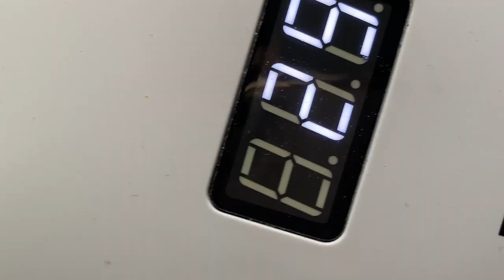Young Nails Nail Demo - Ocean Wave Nail Design - Gel Nails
Watch Stephanie Fountain use most of our art products to create this wave inspired nail.